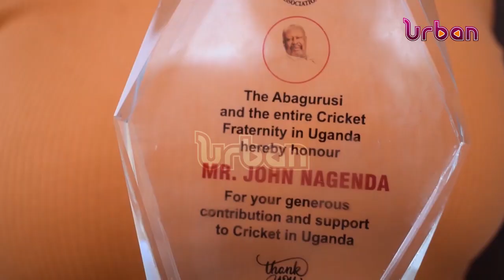Cricket fraternity mourn legendary John Nagenda